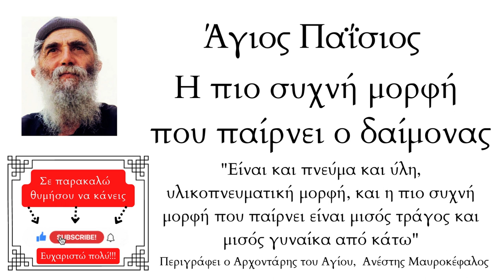Άγιος Παΐσιος (video)- Η συχνότερη μορφή που παίρνουν οι δαίμονες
Σ' ευχαριστώ πολύ!!!

ΠΕΡΙΓΡΑΦΗ ΚΑΝΑΛΙΟΥ
Ο τίτλος του καναλιού είναι εμπνευσμένος από την ποιητική συλλογή:
Ορθοπορεία - Η διαδρομή της επιστροφής
του Παναγιώτη Κώστογλου
Εκδόσεις Τσιτουρίδης
Απρίλιος 2022

ΠΕΡΙΓΡΑΦΗ ΒΙΝΤΕΟ
Ο αρχοντάρης του Αγίου Παϊσίου , Ανέστης Μαυροκέφαλος, περιγράφει πως ο Άγιος Παΐσιος τους μιλούσε για τους δαίμονες και τις μορφές που παίρνουν.